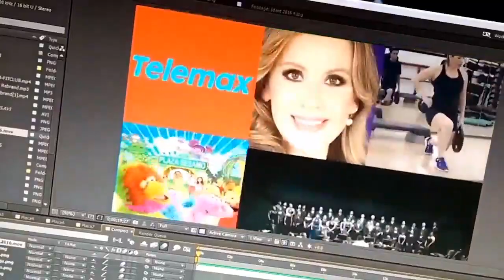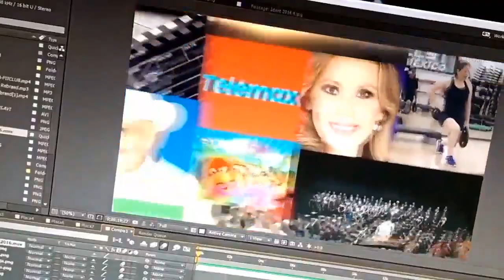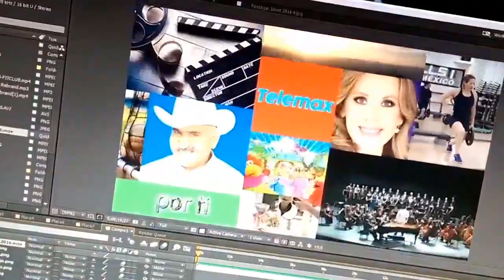DANIEL HIDALGO, POR DELITO MENOR.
DANIEL HIDALGO, POR DELITO MENOR. La vinculación a proceso de Daniel Hidalgo Hurtado, ex director de Telemax es por un delito menor y todavía puede demostrar su inocencia; esto a pesar de que las evidencias de la "Estafa Maestra" con contundentes.